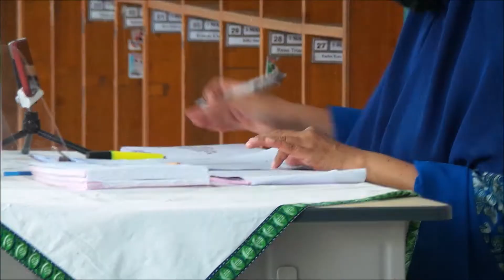Sistem Zonasi Tak Pengaruhi Jumlah Peserta Didik SMP Al Azhar 3 Tangsel